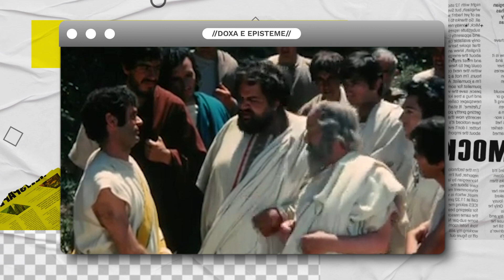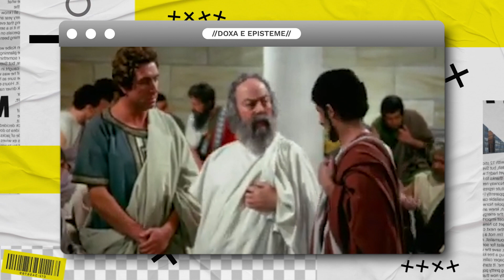TUDO É RELATIVO?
Leia o livro: 50 ideias de ética que você precisa conhecer
Da coleção best-seller 50 ideias, chega o livro que vai ensiná-lo a difereça entre certo e errado – e abalar sua consciência! Questões éticas – como agir, quais são nossas responsabilidades com os outros e a diferença entre o certo e o errado – vem sendo discutidas por filósofos de todo o mundo e formaram as bases de governos, culturas e religiões ao longo dos séculos. Em 50 ideias de ética que você precisa conhecer, o professor Ben Dupré explica os princípios desta disciplina e sua relevância no dia a dia em capítulos concisos e fáceis de ler. Aqui, você aprenderá como nossas escolhas individuais afetam tanto as nossas vidas quanto a daqueles ao nosso redor: a visão de mundo, as crenças religiosas e os comportamentos que nos guiam são muito importantes. Por meio de uma narrativa leve, você descobrirá o que grandes pensadores como Platão, Aristóteles, Kant, Stuart Mill e Nietzsche disseram sobre a melhor maneira de viver. Ao explicar ideias complexas em um texto claro e objetivo, este livro mostra como a ética pode ser utilizada para se pensar questões atuais, incluindo os direitos de animais, o terrorismo e a pena de morte, por meio de conceitos filosóficos essenciais. 50 ideias de ética que você precisa conhecer oferece não só uma entrada para conhecer algumas das principais correntes filosóficas, mas também uma jornada intrigante pela sua consciência.